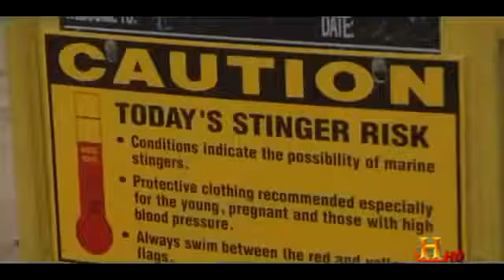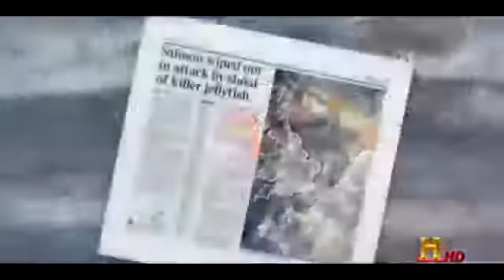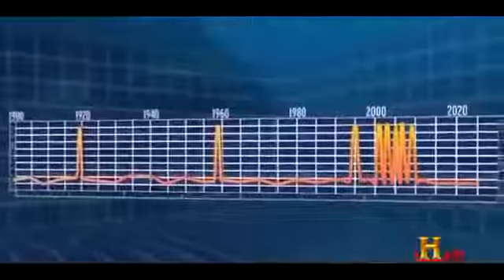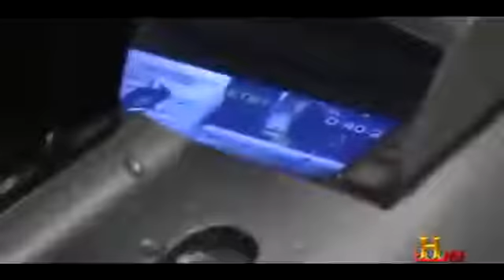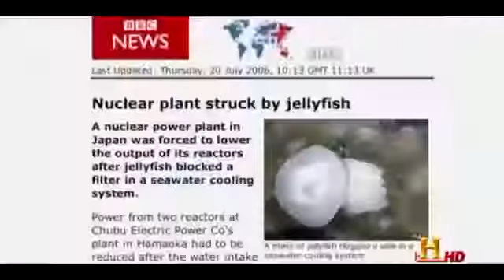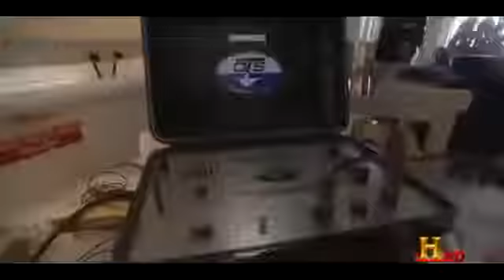World's Deadliest Jellyfish Documentary ★ Ocean Documentary HD